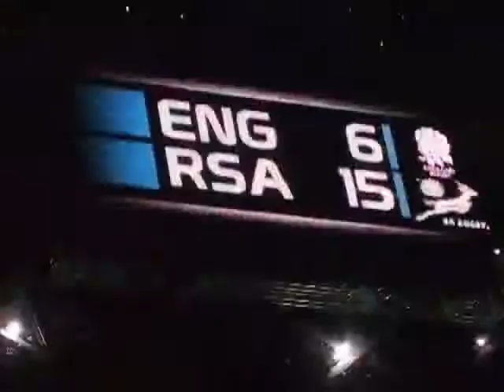River Seine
nothing special,,,,,, cruise of Seine and rugby final 2007 (England v S Africa) at a big screen fitted on Eiffel.